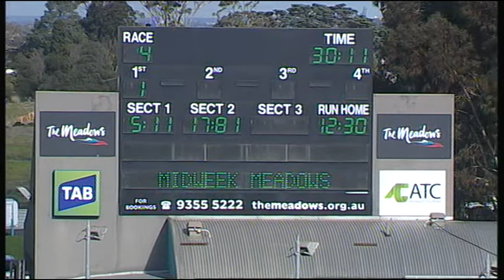MEP WED 20 MAY 15 R4